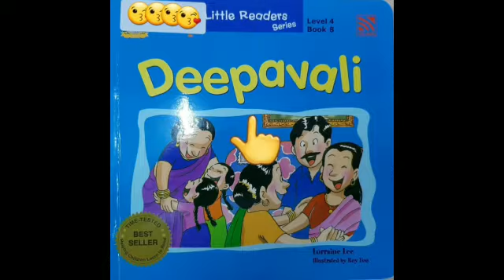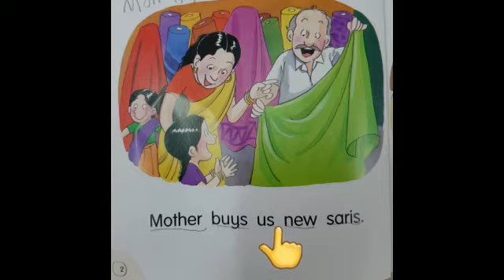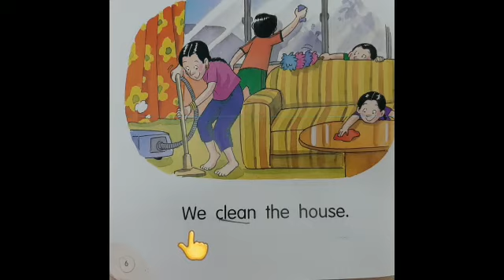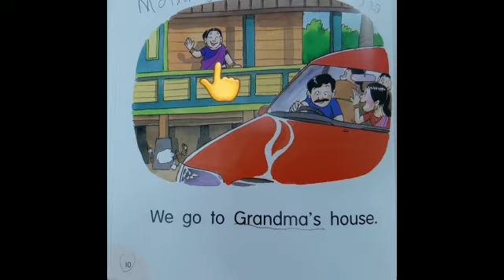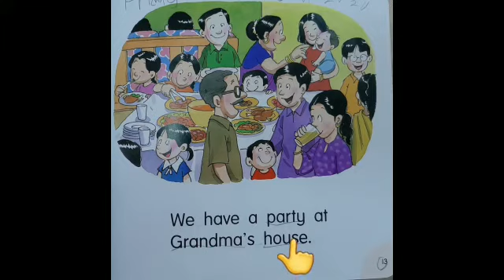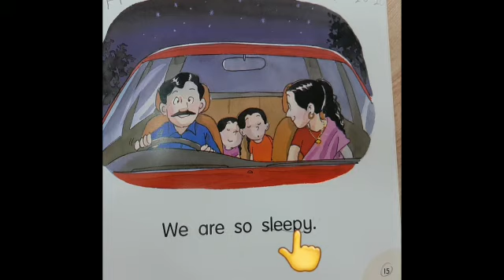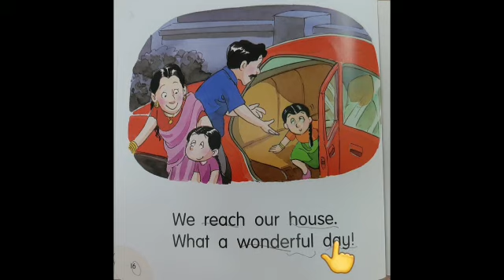18112020 Year 5 AC Bright Reader